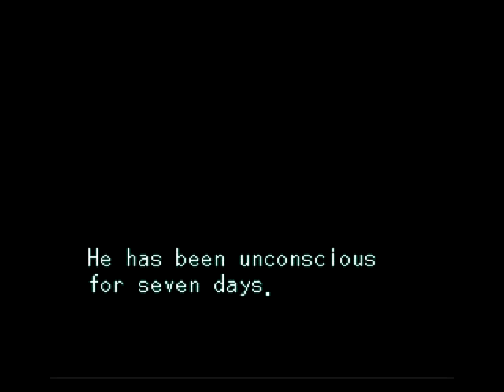Let's Play The 7th Saga Part 37 - There Can Be Only Seven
First off, let me apologize.  It looks like the first minute to two minutes of this video got lost.  Unfortunately, it cannot be recovered.  In this part, we take on the castle at the end of the cave at the end of the world to take on Gariso in order to get the Wizard Rune.  But what will happen when we obtain all Seven Runes?  Will the world implode?  Will we become the Highlander?